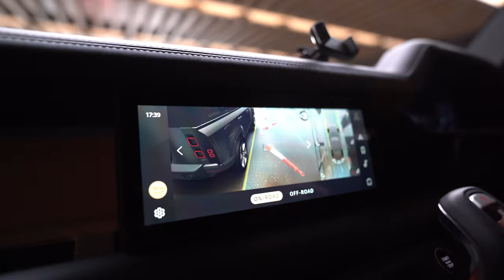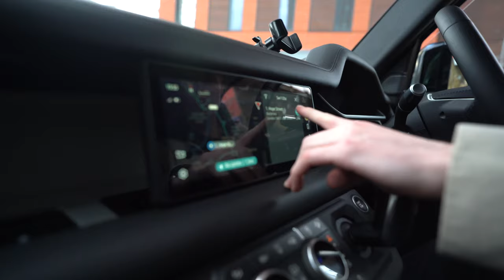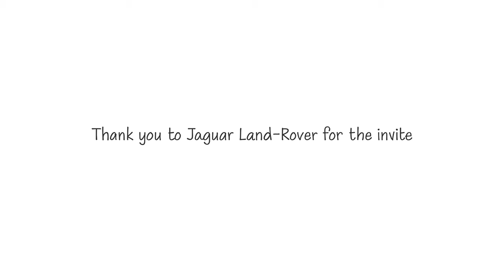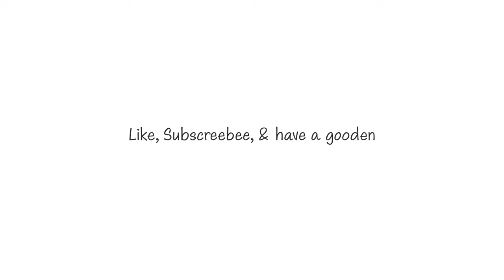We Got Kidnapped by THE OUT (Jaguar Land Rover) [PR Event]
Buckle up and strap in - we got kidnapped by Jaguar Land Rover.

Join my friend Carms and I as we get hijacked in our rental Jaguar Land Rover by a friendly kidnapper Tango.

Huge thank you to JLR for inviting us to the experience, and looking forward to many more in the future!

What's up - why have you scrolled so far down?

Anyway, I run a photo and video production agency based in London called Backdrop Productions.

At backdrop, we create double-tap worthy photo and video content for brands who are doing cool sh*t 😎

Our goal is to create beautiful imagery that serves a purpose by delivering key messages in ways online audiences want.

We’ve created top performing EU campaigns, tripled industry-standard engagement rates for an influencer campaign and tripled a clients click-through rates in the past 12 months.

If you are looking for content that not only looks great but also performs, let’s chat. 💬

Partial client list: ATP Tennis, Bose, InterContinential Hotel, The Langham London, Disguise One, White Light LTD